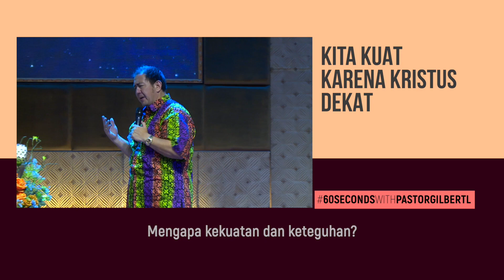KITA KUAT KARENA KRISTUS DEKAT